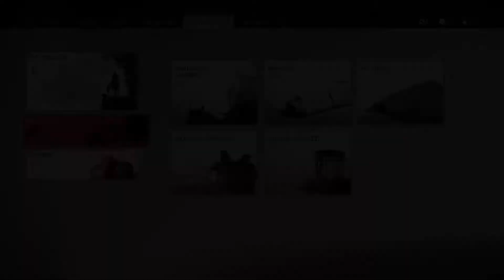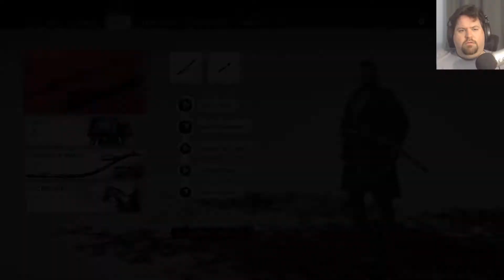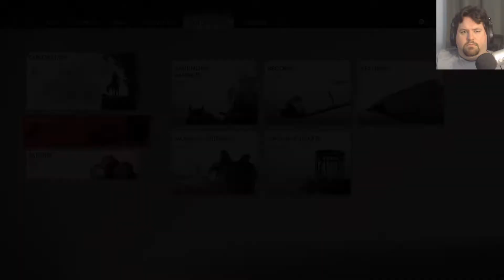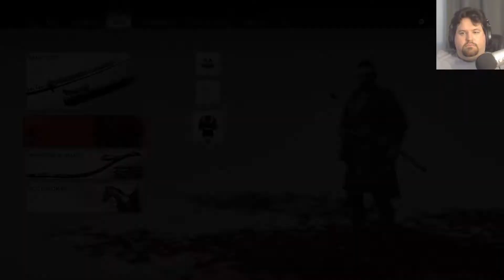Ghost of Tsushima Part 6 - Never Too Late To Be Better - CharacterSelect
It's a weird backdrop for this sort of conversation, but hey, whatever works.

Your Ghost Samurai is:
Dave - Jin Sakai